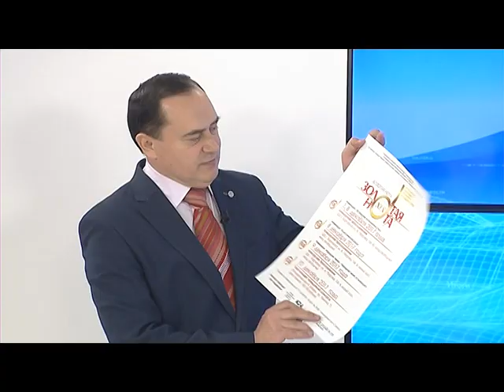Конкурс вокалистов «Золотая нота» пройдёт в Барнауле